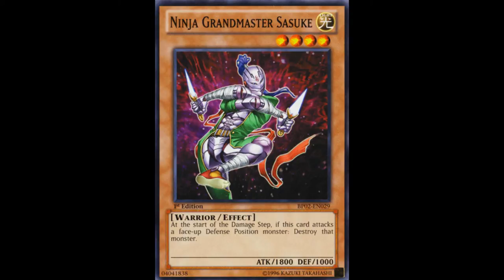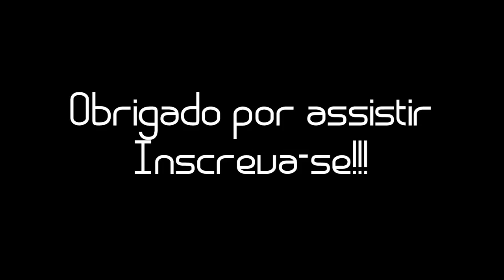Lendas do Yu-Gi-Oh!: Mitologia Japonesa, Naruto e Yugioh !!!